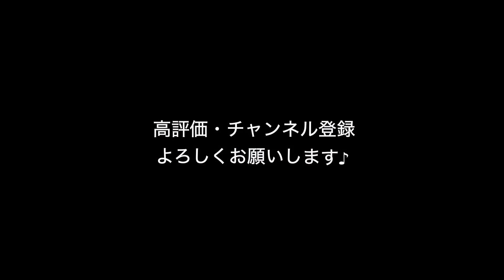火を吹いた乾の右足 清水エスパルスチャント集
2024年3月20日
J2 ジェフユナイテッド市原・千葉 vs 清水エスパルス ＠フクダ電子アリーナ